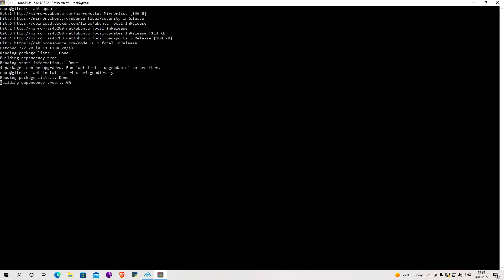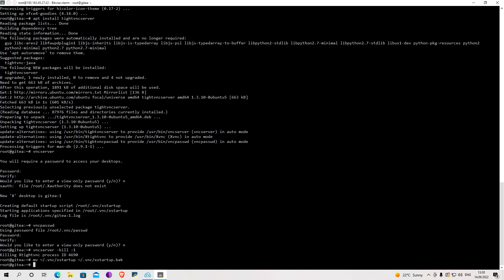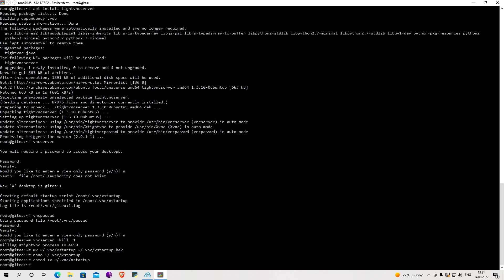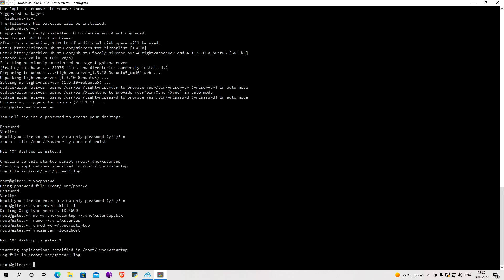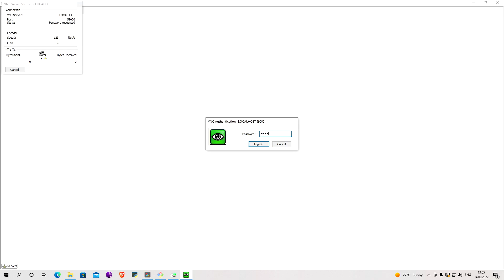How to Install and Configure VNC on Ubuntu 20.04 - 22.04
Virtual Network Computing, or VNC, is a connection system that allows you to use your keyboard and mouse to interact with a graphical desktop environment on a remote server. It makes managing files, software, and settings on a remote server easier for users who are not yet comfortable with the command line.

In this guide, you’ll set up a VNC server with TightVNC on an ubuntu 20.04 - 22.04 server and connect to it securely through an SSH tunnel. Then, you’ll use a VNC client program on your local machine to interact with your server through a graphical desktop environment.

Commands Used

apt update
sudo apt install xfce4 xfce4-goodies
sudo apt install tightvncserver

vncserver
vncpasswd
vncserver -kill :1

mv ~/.vnc/xstartup ~/.vnc/xstartup.bak

nano ~/.vnc/xstartup
#!/bin/bash
xrdb $HOME/.Xresources
startxfce4 &

chmod +x ~/.vnc/xstartup
vncserver -localhost

ssh -L 59000:localhost:5901 -C -N -l sammy your_server_ip